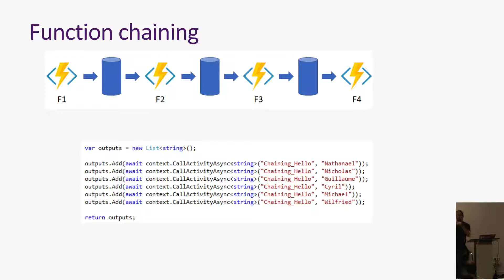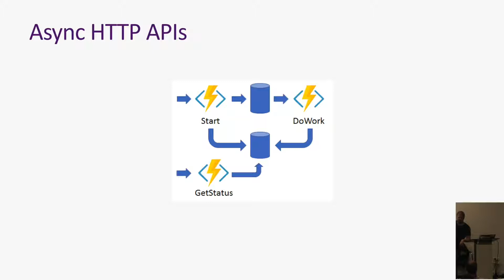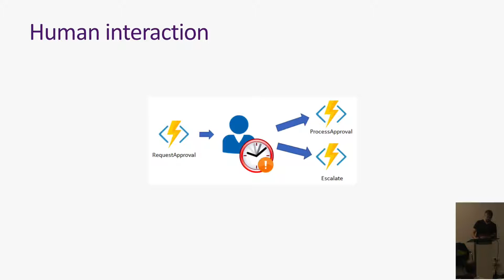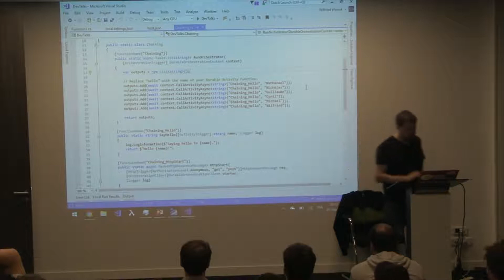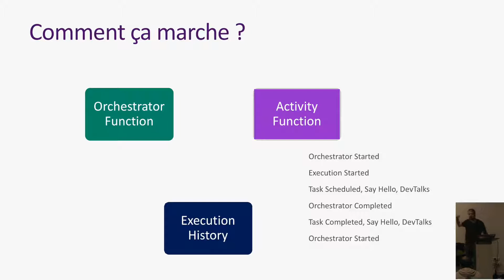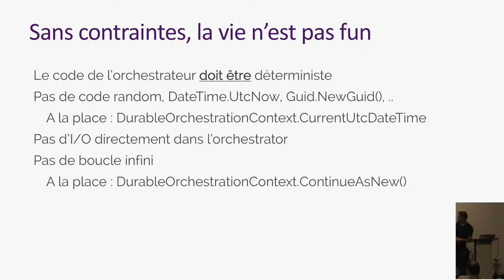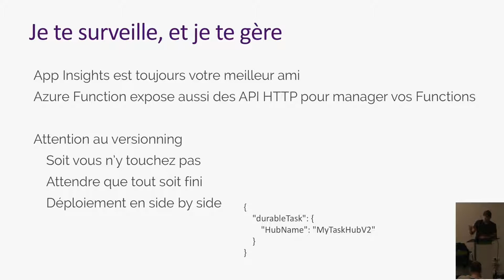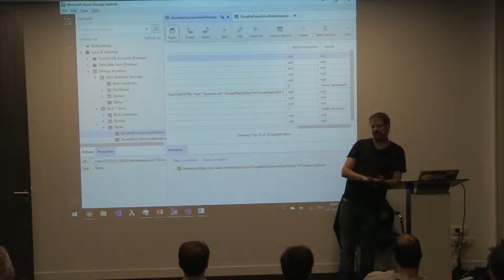.NET CONF 2018 : Durable Function